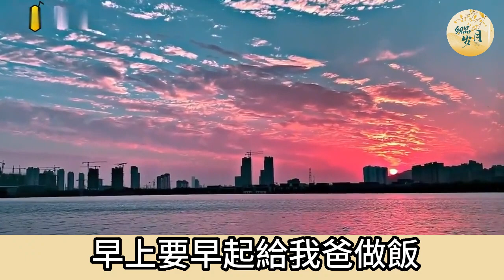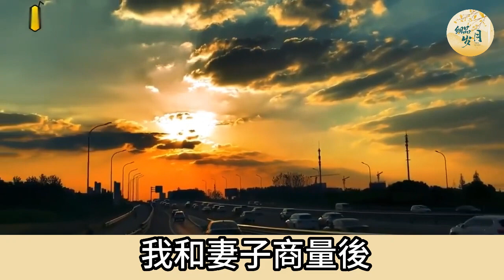自從父親來養老後，妻子故意只做一道涼拌黃瓜，我百思不得其解，一天嶽母告訴我背後緣由，嚇得我趕快送走我爸。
許多老人上了年紀後，都會跟兒女一起住，先不說兩代人的生活習慣不同，老人和兒女住在一起會有很多摩擦，單單是飲食上的不同，就讓人頭疼，因為老人上了年紀後牙口不好，只能吃鬆軟的飯菜，而年輕人牙口好，什麼都能吃，但是為了照顧老人的口味和習慣，許多子女不得不遷就老人，要麼做飯的時候單獨給老人做一份，要麼把飯菜做的鬆軟些，一家人一起吃，不過也有些兒女明知道老人不能吃太硬的食物，還故意這麼做。